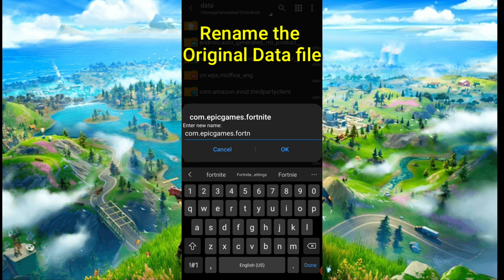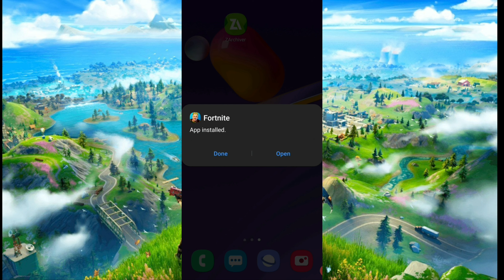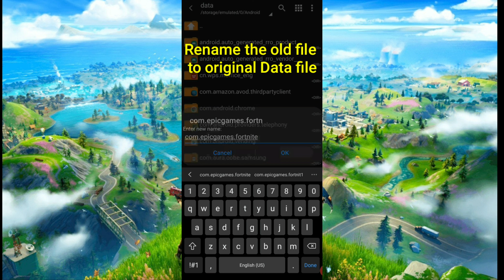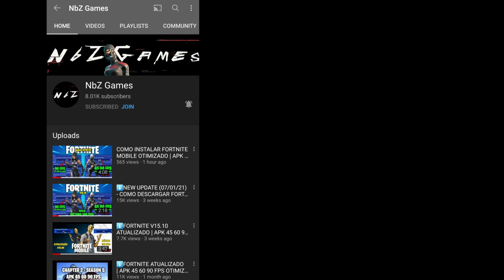FORTNITE Android 90,60,45 FPS V15.30.1 Patch Update APK | Not Supported APK |No Lag | NO ROOT | AGWM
Hello Everyone
Here is a video on how to get 60 fps in Fortnite Android . Players can't get playable fps while
 playing fortnite android because the game is not well optimized by Epic Games for all android devices.
The game is well optimized for high end android devices that are officially supported .
So , in order to run the game on other compatible (not officially supported) devices , here are some apk files to launch fortnite . These apk(s) are individually optimized for their unique gpu and processor.

First you need to know your GPU/Processor ,
Usually Samsung phones have Exynos
Xiomi phones have Mediatek and Snapdragon
Huwei and Honor phones have Kirin

Do not use the 90fps apk if your screen refresh rate is less than 90Hz

If one apk does not improve the performance then try the other apk , as all
apk are different and separately optimized .

Weak GPU : NOT AVAILABLE

I hope that you Enjoyed :-)